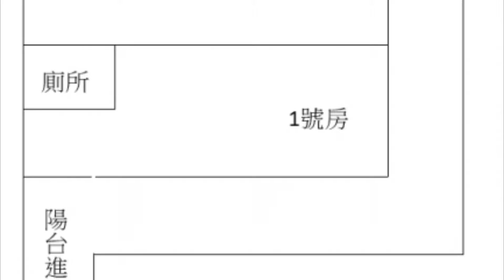🌟德賢商圈#收租三套房美公寓3樓#衛浴開窗 售598萬🌟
🌈總價：598萬 💗

✔登記面積：18.68坪
✔主建物：18.68坪
✔樓層規劃：地上：5/ 地下：0
✔建築完成日：69年08月15日
✔格局：3 房 0廳 3衛

🍀房子的好，預約看屋就知道🍀

★德賢商圈．鬧中取靜
★收租型．三套房
★房間皆有窗．衛浴也開窗
★三樓公寓．一層僅一戶

杜淑珍(杜杜姐)📲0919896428 _LINE🔎 gina5168888
翁安君(安安妹)📲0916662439_ LINE🔎 a820214
辜俊傑(阿傑)📲 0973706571_ LINE🔎 car840028
東昶璟房仲企業有限公司
邱郁綝（106）高市字第01309號

🍀真誠服務 ~杜杜姐幫您建造幸福之家門🍀